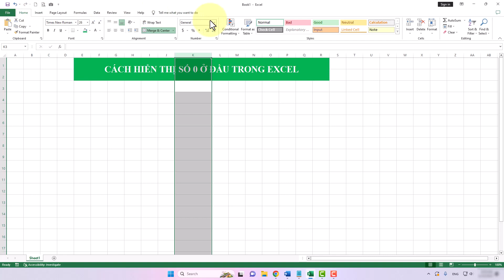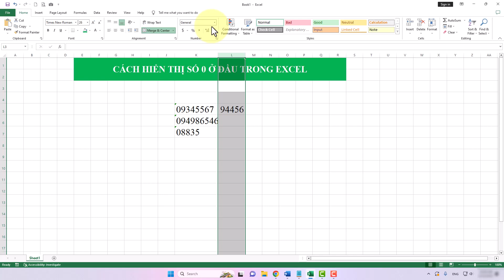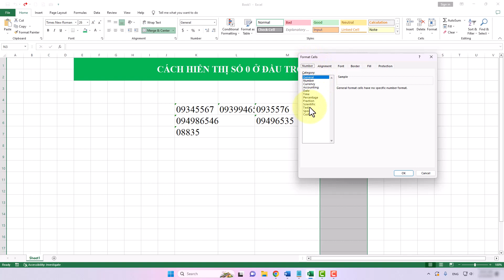Cách Hiển Thị Số 0 Ở Đầu Trong Excel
Trong video này mình sẽ hướng dẫn cho bạn, Cách Hiển Thị Số 0 Ở Đầu Trong Excel
Thực hiện bởi kênh kiến thức tin học